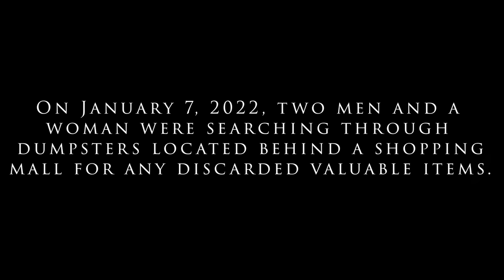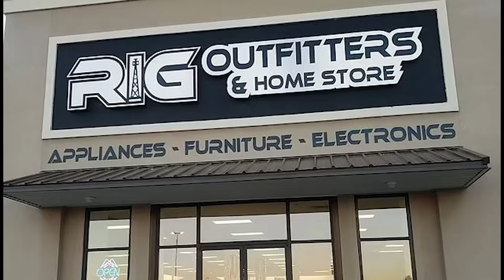Forsaken Child - The Baby Found in a Dumpster | True Crime Documentary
Our latest upload: "The Interrogation That Brought Down Wade Wilson | True Crime Stories"
Baby in a dumpster - It was the clip that went viral in early 2022, a teen mother allegedly tossing her newborn baby into a dumpster. This video explores the background leading up to the horrific act, as well as the aftermath. Includes shocking footage and 911 calls. Warning - not for the fainthearted.

CHAPTERS:
00:00 Introduction
08:47 Interrogation
36:08 Final Thoughts

Also, remember to click the alarm icon to be notified of new releases - thank you!

The National Center for Victims of Crime advocates for victims' rights, trains professionals who work with victims and serves as a trusted source of information on victims' issues. After more than 25 years, they remain the most comprehensive national resource committed to advancing victims' rights and helping victims of crime rebuild their lives.